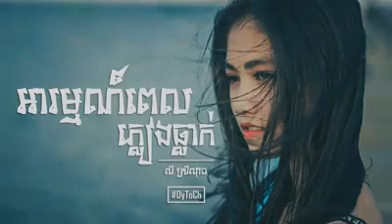អារម្មណ៍ពេលភ្លៀងធ្លាក់ - លី ស្រីណុច/Arom pel pleang thleak by Ly Sreynoch - Khmer New Song